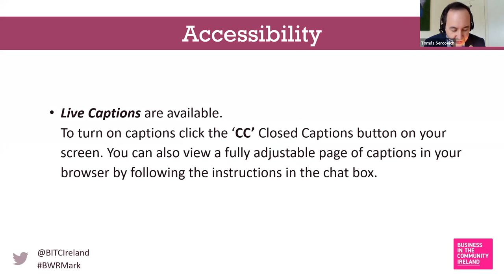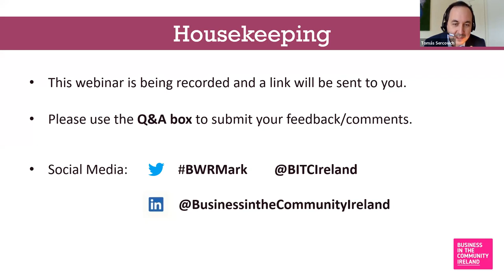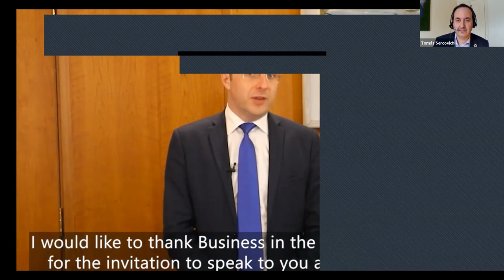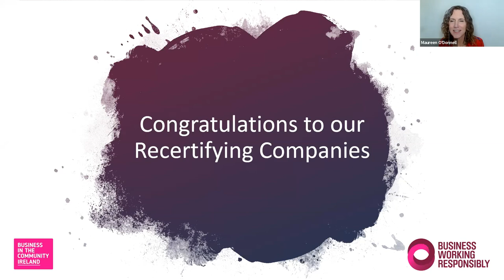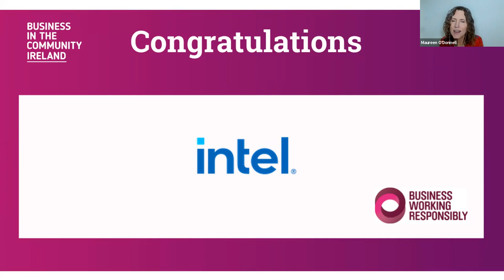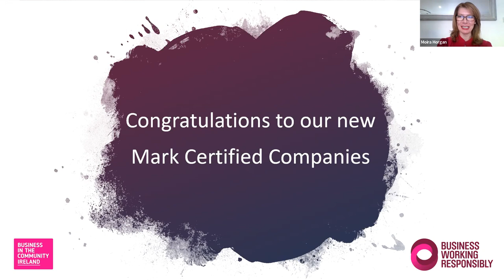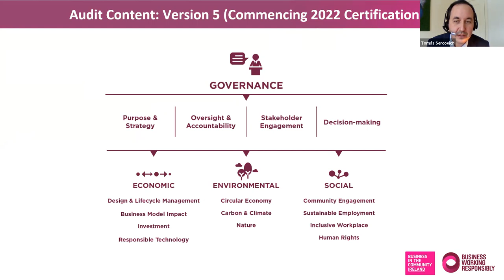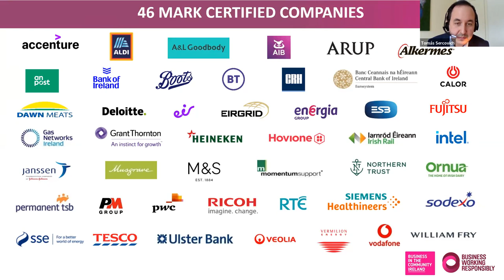Embedding Sustainability in your Business - Business Working Responsibly Mark Announcement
At this event, we announced the companies to be recertified to the Mark and welcomed the new companies who have achieved it.

Our CEO, Tomás Sercovich, outlined emerging trends in the post-pandemic corporate landscape, including impacts of the Climate Crisis, Covid-19, and upcoming Irish & European legislation.

We heard from three industry experts, who outlined how the Mark has supported them on driving sustainability in their business.

Featuring a special address by Robert Troy T.D, Minister of State for Trade Promotion, Digital and Company Regulation, along with the below speakers:

Bethany Fiore, Responsible Business Manager, William Fry
Noeleen Warren, Senior EHS Specialist, Alkermes Pharma Ireland
Priscilla O’Regan, Head of Communications, BT Ireland